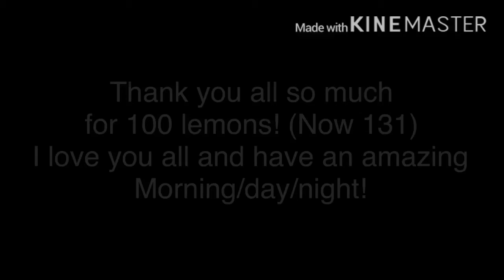100 Bad Days GCMV| Part 2 of my backstory| 100 sub special| (sorry it took so long TwT)